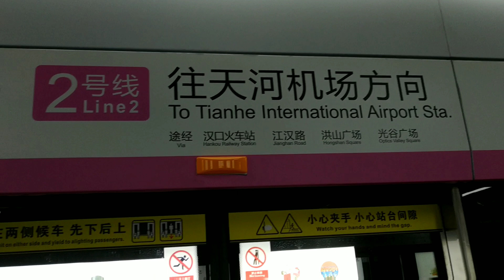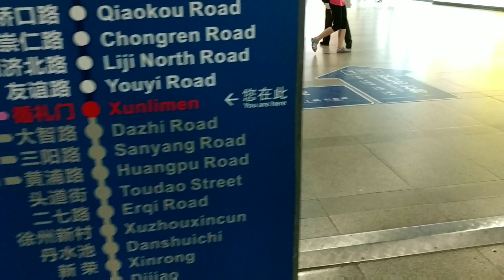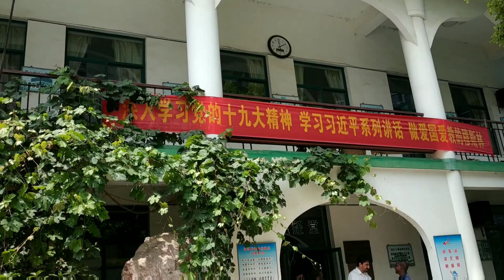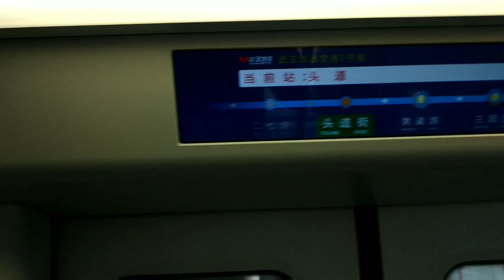mesjid jiang'an wuhan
mesjid ini dikenal dengan mesjid kuil liujia dan juga dikenal dengan mesjid jalan erqi terletak di yonghe lane no.83 distrik jiang'an. mesjid ini didirikan pada tahun 1918 dan dihancurkan dalam perang pada tahun 1937, diperbaiki kembali dan dapat digunakan pada tahun 2006.  perang berdampak terhadap para pedagang dari suku hui yang muslim (1906) di zhoukou di provinsi henan, beberapa dari mereka melarikan diri ke hankou dan tinggal di reruntuhan daerah liujiamiao dan menarik becak sebagai mata pencaharian, karena kebutuhan kehidupan beragama pada tahun 1918 semua orang mengumpulkan uang dan membangun sebuah mesjid sederhana didekat sekolah dasar pertama  diselatan erqi, karena bertahun tahun rusak dari tahun 1937, akhirnya pada tahun 2002 dibawah dukungan pemerintah kota dan kabupaten dibawah asosiasi muslim mesjid jiang'an mengalami transformasi besar setelah empat tahun bekerja keras pada tanggal 18 september 2006 dibuka kembali secara resmi, luas tanahnya 1.400 meter persegi dan bangunan utama memiliki 3 lantai dan 1000 meter persegi terletak di yongheli, erqi street jiang'an. terima kasih sudah menonton bantu support channel ini... subcribed like and share,,, tekan tanda loncengnya ya.. wassalam

berdoalah untuk sesuatu yang diinginkan
bekerjalah untuk sesuatu yang dibutuhkan